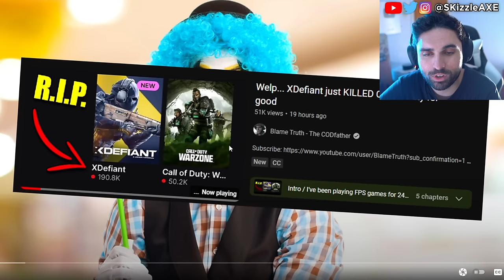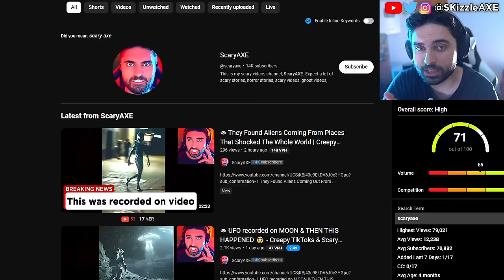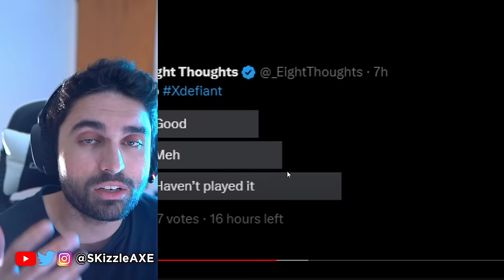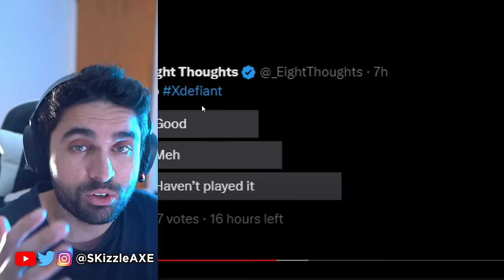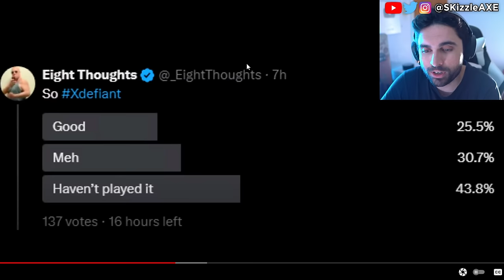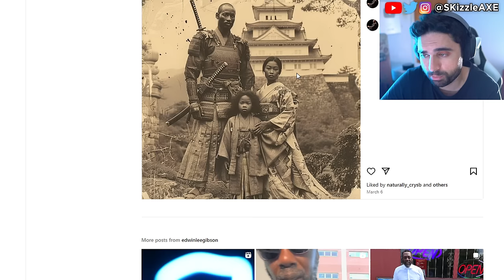"XDEFIANT is HORRIBLE" - Game Sucks & Activision MAD 😵 - WOKE, XDefiant SBMM, Warzone PS5 & Xbox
Welp... XDefiant just KILLED Call of Duty for good. DOES IT SUCK? XDefiant FULL Launch Release Overview & Discussion... (What's Missing?). COD KILLER? - Activision is FURIOUS at COD fans for liking XDefiant (SBMM, Warzone, Xdefiant, PS5 Xbox). XDEFIANT is going to PROVE how STUPID people are. We also have a lot of woke stuff happening in gaming with Sweet Baby Inc and gamer gate. We had IGN being mad about Stellar Blade and now Assassin's creed because fans are calling it woke.

00:00 - Xdefiant impressions review & woke
2:10 - Video
10:32 - Dang bruh